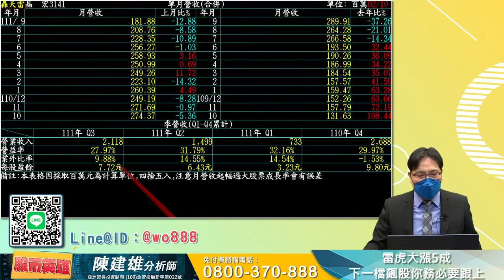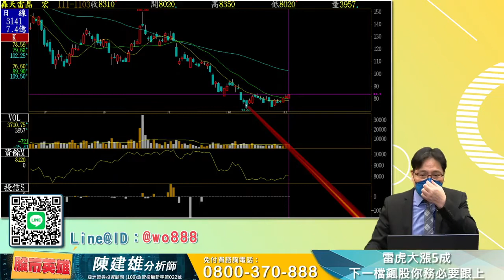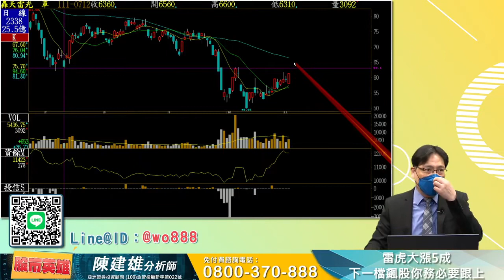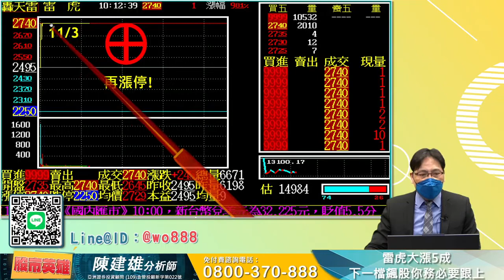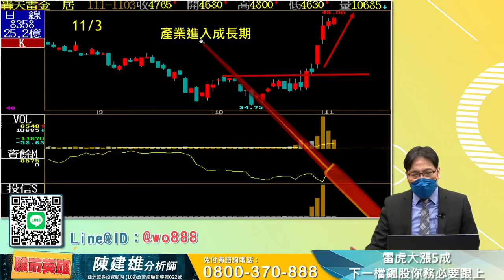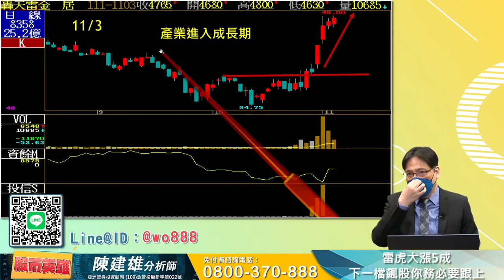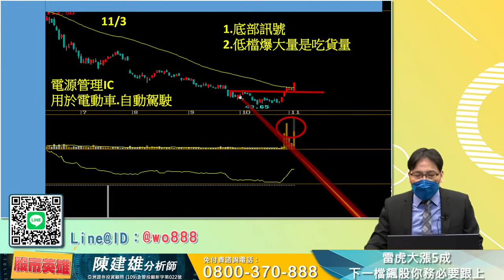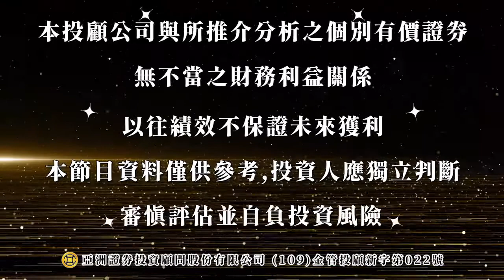2022/11/03 股市英雄 陳建雄 雷虎大漲5成,下一檔飆股你務必要跟上